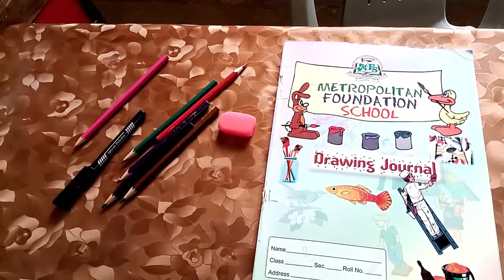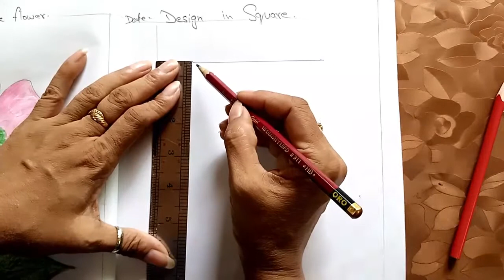Class 2 Drawing | 20th Aug 2020